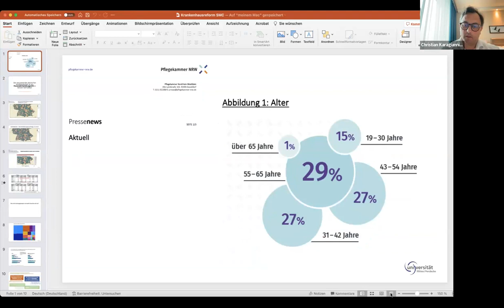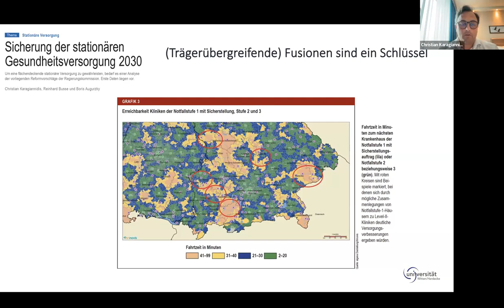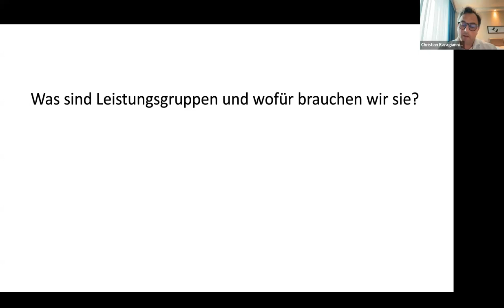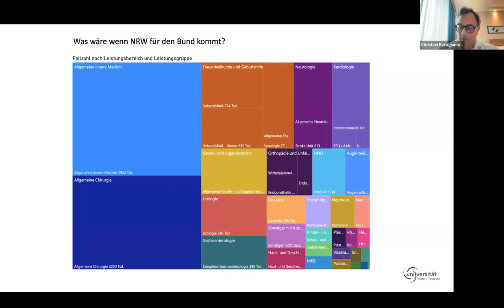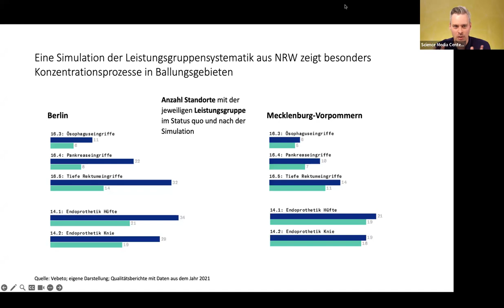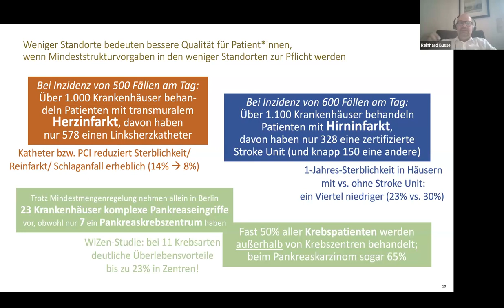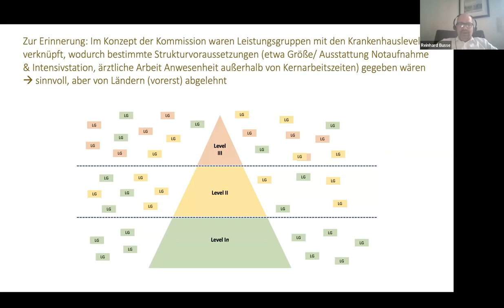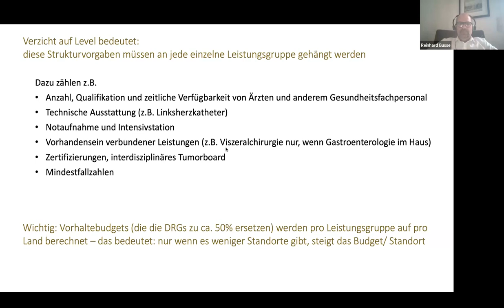Deutschlands Kliniken vor der Reform – Spezialisierung, Leistungsgruppen und Qualitätskriterien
Deutschlands Kliniklandschaft steht vor einem Umbruch. Auf Basis eines Kommissionspapiers plant Bundesgesundheitsminister Karl Lauterbach in Abstimmung mit den Ländern die Neustrukturierung der Krankenhäuser. Mehr Spezialisierung, mehr Transparenz, mehr Qualität; so lässt sich Lauterbachs Formel verkürzt zusammenfassen. Ein zentraler Bestandteil der angedachten Reform sind die Leistungsgruppen. Jeder Fall, jede Operation, jede Behandlung soll eindeutig einer bestimmten Gruppe zugeordnet werden – anhand derer die Qualitätsziele und -voraussetzungen für die Kliniken definiert werden. Wer die Kriterien nach einer mehrjährigen Übergangsphase nicht erfüllt, soll die Leistung auch nicht erbringen dürfen. Dabei orientiert man sich vor allem an NRW, wo vergleichbare Leistungsgruppen bereits erarbeitet und nun erprobt werden. Bei einigen wenigen besonders komplizierten Eingriffen sind derartige Qualitätshürden bundesweit bereits Standard (Mindestmengen). Mit den Leistungsgruppen soll sichergestellt werden, dass überall die gleiche Versorgung mit der gleichen Qualität angeboten wird, heißt es. Bund und Länder wollen sich erneut am 29. Juni zur nächsten und voraussichtlich entscheidenden Beratungsrunde treffen.
Gemeinsam mit Mitgliedern der Regierungskommission für eine moderne und bedarfsgerechte Krankenhausversorgung haben wir die Leistungsgruppen genauer in den Blick genommen; und beispielhaft diskutiert, in welchen Bereichen Qualitätsstandards besonders Sinn ergeben und was eine Umverteilung des Leistungsangebots für die Kliniken letzten Endes zur Folge hat.

Experten im virtuellen Press Briefing
Prof. Dr. Boris Augurzky
Leiter des Kompetenzbereiches „Gesundheit“, RWI – Leibniz-Institut für Wirtschaftsforschung, Essen, und Mitglied des Fachbeirates des Bundesgesundheitsministeriums sowie derzeit Mitglied der Regierungskommission für eine moderne und bedarfsgerechte Krankenhausversorgung

Prof. Dr. Reinhard Busse
Leiter des Fachgebiets Management im Gesundheitswesen, Technische Universität Berlin, und Mitglied des Fachbeirates des Bundesgesundheitsministeriums sowie derzeit Mitglied der Regierungskommission für eine moderne und bedarfsgerechte Krankenhausversorgung

Prof. Dr. Christian Karagiannidis
Leitender Oberarzt und Leiter des ECMO-Zentrums sowie Facharzt für Innere Medizin, Pneumologie und Intensivmedizin, Klinikum Köln-Merheim, sowie derzeit Mitglied der Regierungskommission für eine moderne und bedarfsgerechte Krankenhausversorgung